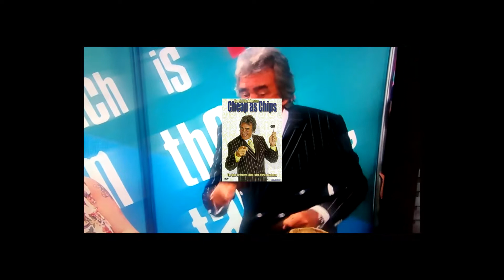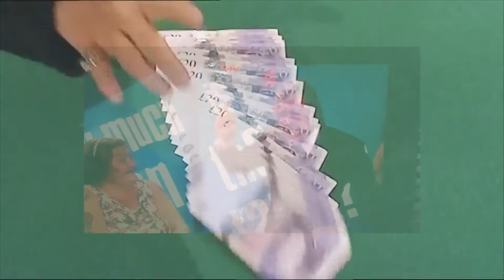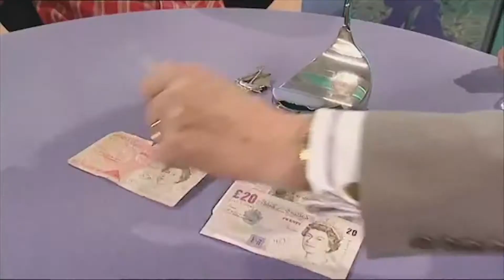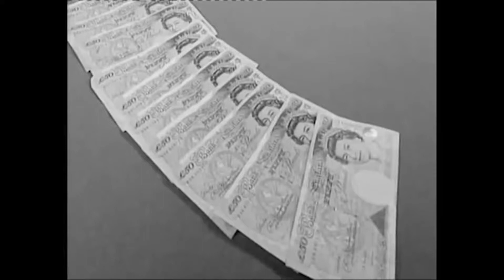Dickinson's Real Deal [AMV] - Nothing Else Matters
hello friends it us here gook spok back again with a new music video for ebts anime of country dickinsons real deal. we are big fans of the show who could forget. calssic moments such as when dickinson find the real deadl. onnte me!. please like and subrcide to gook spook for funny epic often good video on daily allowence.